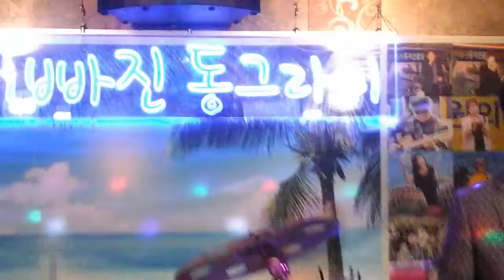사랑에 울지않으리 (최리아 노래) 국제협상전략연구소 이종선소장 애창곡 안산시 라이브까페 이빠진 동그라미2016년 5월 19